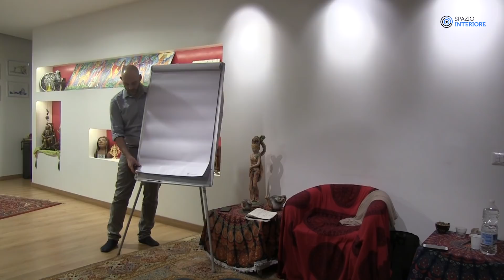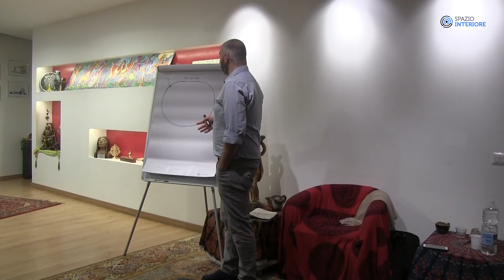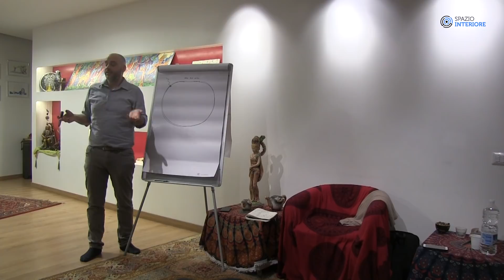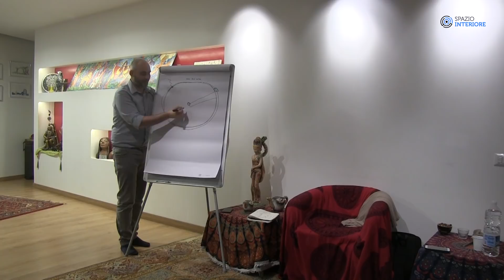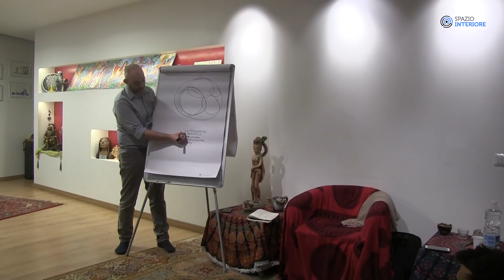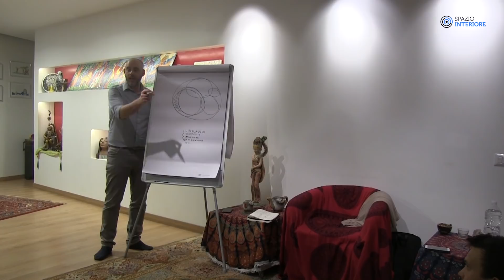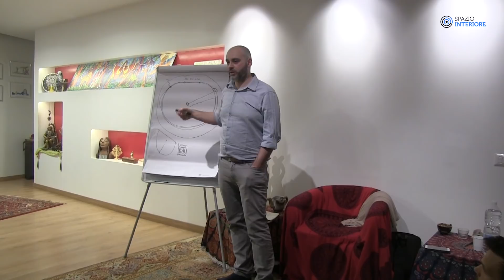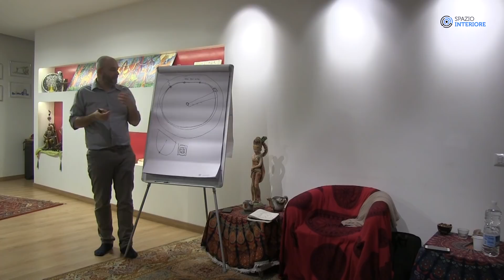Il Potere Personale con Matteo Ficara - Conferenza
L'Anima è un tessuto di storie: fin dal momento stesso in cui veniamo al mondo, inizia una narrazione interiore, una coscienza (come un grillo parlante invisibile) che ci accompagna e ci racconta il senso degli accadimenti. Un Daimon, uno spirito guida, che prende per mano la coscienza giovane e le mostra la vita svelandone i segreti. È così, infatti, che gli antichi spiegavano i misteri della natura: con racconti fantastici che conosciamo come miti, storie e fiabe. Allo stesso modo, con rappresentazioni rupestri, fin dagli albori abbiamo raccontato chi siamo, dove andiamo e cosa desideriamo, parlando il linguaggio della psiche, l'immaginazione, e tracciando quelli che sarebbero stati i confini stessi del nostro mondo.

Così come i miti antichi erano la spiegazioni dei misteri del mondo, i miti che hai dentro sono un po' i "perché" della tua vita, un po' un confine ultimo immaginario della realtà in cui sai e pensi di vivere. Fiabe e storie sono le strade di queste tue realtà interiori e solo conoscendole e imparando a modificarle, potrai vivere liberamente sia nella vita che conosci già, sia in una ancora tutta da narrare. Insieme vedremo i meccanismi che regolano la creazione dei mondi interiori e potrai individuare miti e fiabe che ti limitano e ti danno potere.

PROSSIME DATE CONFERENZE:

Giovedì 11 Aprile: La Loba - Il lato selvaggio del femminile e del maschile

Giovedì 09 Maggio: Eros e Sessualità - Teorie del piacere e dell'evoluzione umana

MATTEO FICARA
Filosofo, Scrittore, Ideatore di Le Stanze dell'Immaginazione®
Da quando, nel 2010, riceve Le Stanze dell'Immaginazione in una profonda meditazione coi suoi Spiriti Guida, ha attivato un'appassionata ricerca sul senso dell'Immaginazione, sul suo ruolo per l'essere umano nei confronti dei territori inesplorati della psiche. Si interessa di Filosofia e esoterismo, di fiabe e miti, fino a giungere al Sufismo antico, laddove riscopre un'etimologia nuova per l'Immaginazione, la "himma", il "potere creatore del cuore", che gli apre la via alla ricerca verso il tema del cuore, della passione e dell'Eros tipici dei mistici e dei santi, e della sessualità, intesi come luoghi e veicoli di conoscenza di zone profonde della psiche